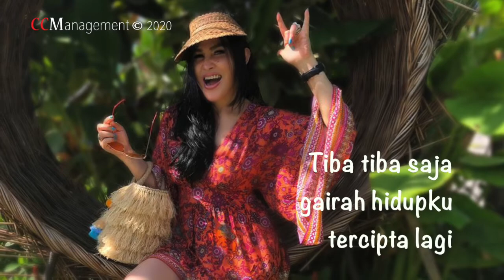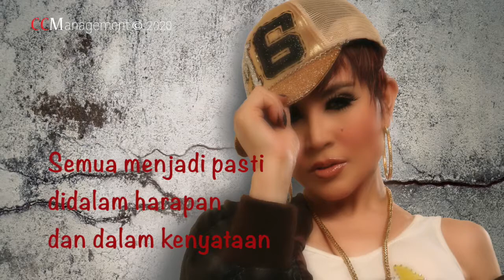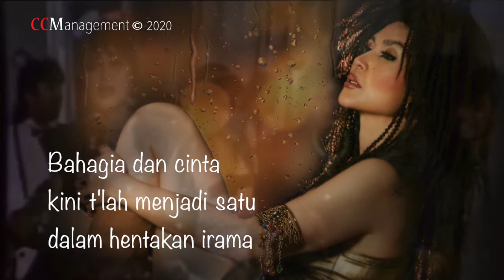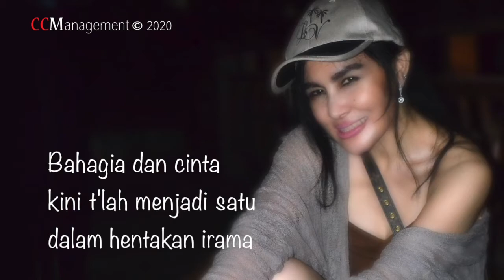Soundtrack Movie Kamus Cinta Sang Primadona - Connie Constantia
Soundtrack Movie Kamus Cinta Sang Primadona - Released 1988
Vocal : Connie Constantia -
Composer : Billy Budiarjo